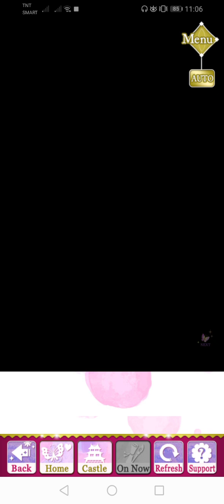SLBP Event Stories - [Kiyohiro] Shades of Sunset (Finale)